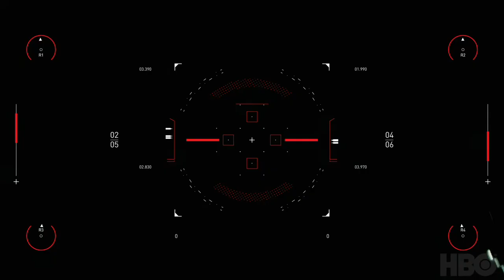Christian Ramirez | HBO | Westworld Scene Score